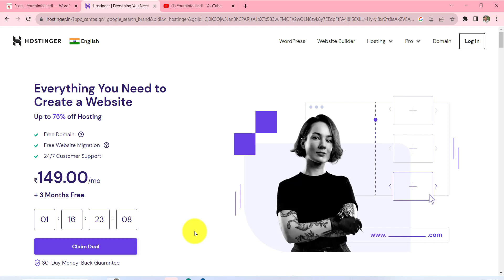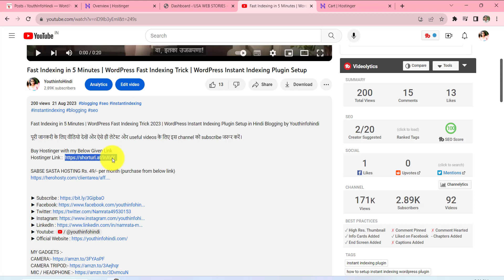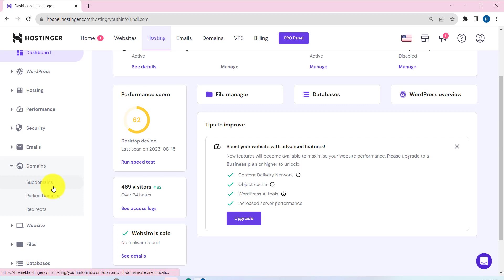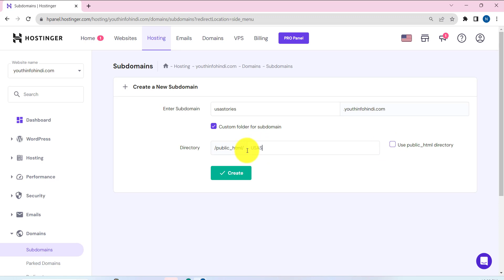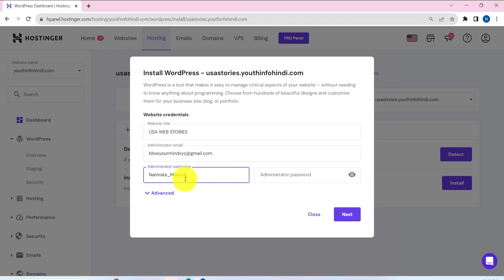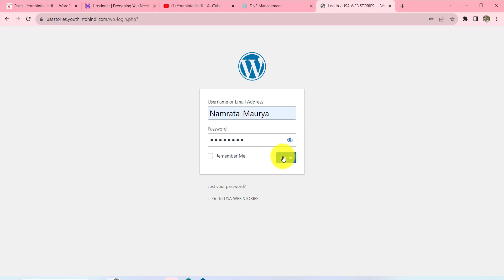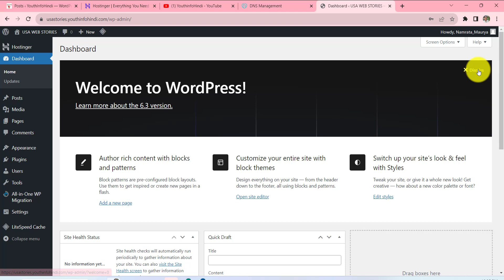How to Create Subdomain and Install WordPress in Hostinger | Hostinger me Subdomain Kaise Banaye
How to Create Subdomain and Install WordPress in Hostinger | Hostinger me Subdomain Kaise Banaye  Blogging by Youthinfohindi

MY GADGETS :-
CAMERA TRIPOD
MIC / HEADPHONE

| Thanks |